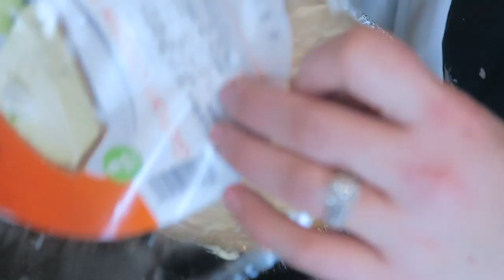DAY IN THE LIFE OF A MOM 2020 | MOTHER'S DAY | SHOP FOR FLOWERS WITH ME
Welcome back! I did all of the things in today's video! Celebrated Mother's Day, made a mother's day meal, and planted flowers! What did you guys do for Mother's Day?

Monstera Plant:
ON SALE!

Fiddle Leaf Fig:

Majesty Palm:

•POPULAR PRODUCTS•
My favorite diaper backpacks:
Miss Fong:

Amazon Store: